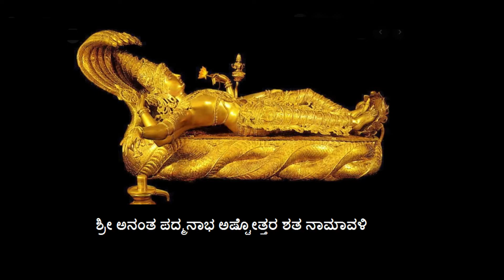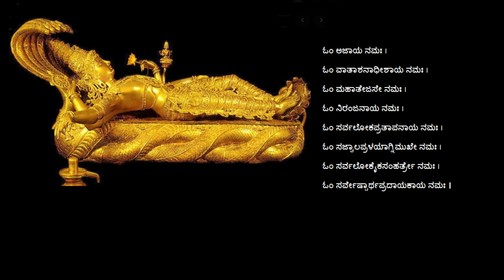Anantha Padmanabha Astottara-Sahasranama -108 ಸಹಸ್ರನಾಮ / ಅನಂತ ಪದ್ಮನಾಭ ಅಷ್ಟೋತ್ತರ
Anantha Padmanabha Swamy Sahasranama
Anantha Padmanabha swamy prayer

Anantha Padmanabha Astottara Shatanamavali
108 Names of Anantha Padmanabha swamy
ಶ್ರೀ ಅನಂತ ಪದ್ಮನಾಭ ಅಷ್ಟೋತ್ತರ ಶತ ನಾಮಾವಳಿ

108 names of lord Anantha Padmanabha swamy are chanted during Ananta Chaturdashi Vrata in Bhadrapada month in the Hindu calendar